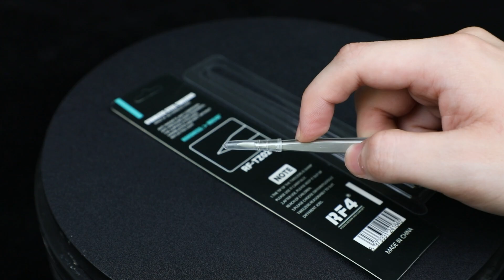RF4 New Stainless steel High-precision non-magnetic tweezers RF-TZ02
RF4 New Stainless steel High-precision non-magnetic tweezers RF-TZ02,rust and wear resistance/corrosion resistance,easily face the cleaning water/rosin and other chemicals used in maintenance,with strong corrosion resistance,imrove service life